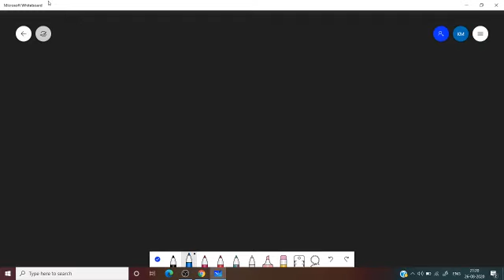Problems on Limits of Sequences of Real Numbers by Dr. Krishna M